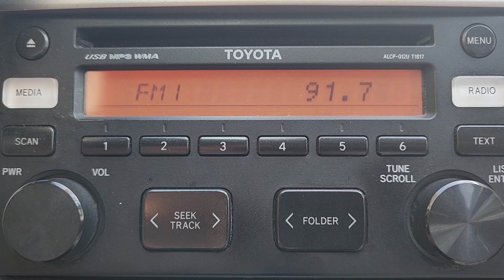XHIY-FM 91.7 MHz. SPKtacular 91.7 FM. Río Verde, San Luis Potosí. 1 de Septiembre del 2023.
Identificación de SPKtacular 91.7, que transmite desde Río Verde, San Luis Potosí. Sintonizado en el Parque Nacional de los Mármoles, Hidalgo.